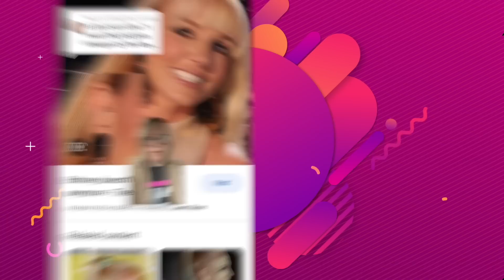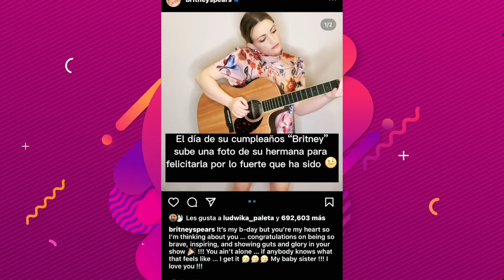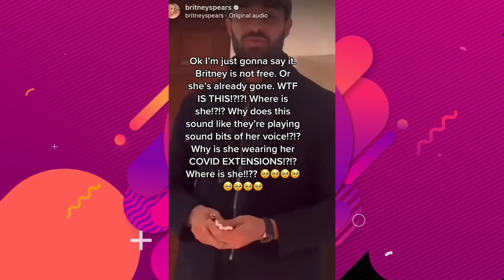¡MU3RT3 DE BRITNEY SPEARS SACUDE A TODO TIKTOK! 😱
¡Conoce Hol_ y no te pierdas de nada!

¿Ya te enteraste que Britney Spears podría llevar semanas sin vida y tú no tenías ni idea? O… al menos eso dice una loca teoría que ya se hizo viral en TikTok y te contaremos en este video.